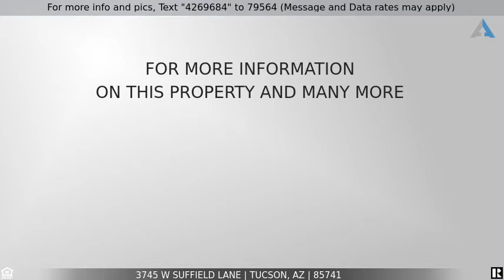Priced at $249,900 - 3745 W Suffield Lane, Tucson, AZ 85741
Energy efficient slump block construction home on large .18 acre lot! Bright, open floor plan, remodeled kitchen and baths, maple cabinets, mexican tile flooring. Enclosed sparkling pool, backyard is perfect for entertaining! No HOA! Room for RV, boat. Close to shopping, schools, golf & I-10!